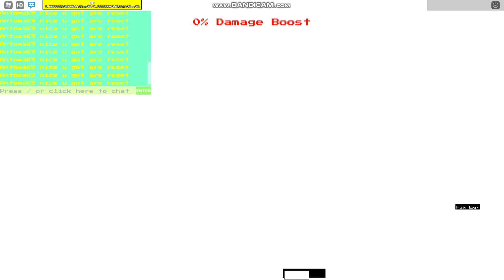Stick monster mania Meme Bosses